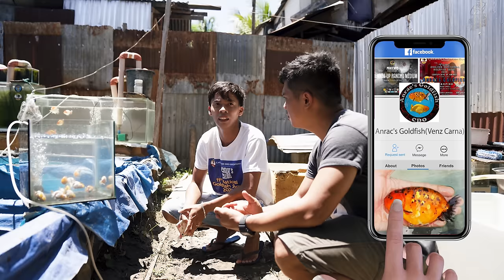FV VLOG #027: Best Buffalo Ranchu Breeder in CDO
In this episode we will be learning the basics of growing and grooming the buffalo ranchus.